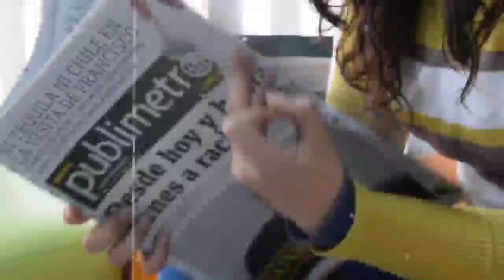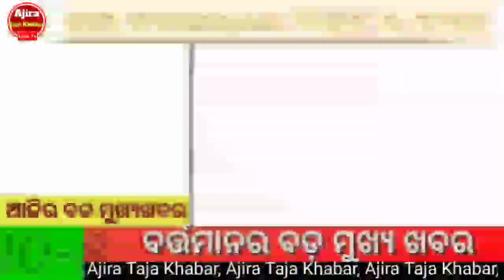Today Breaking News | 8 september 2023 | Naven Patnaik New Scheme 2023-Ajira Taja Khabar